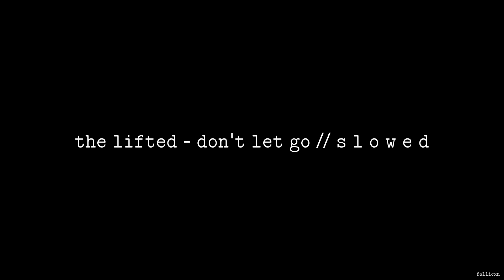The Lifted - Don’t Let Go // S L O W E D